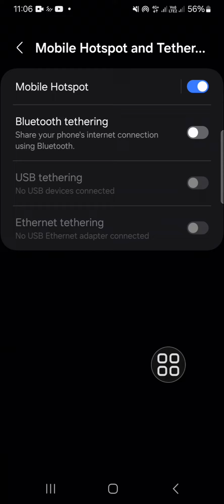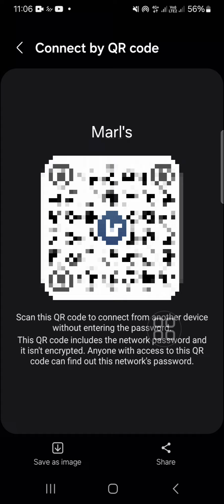How to Show Mobile Hotspot QR Code on Samsung Galaxy | Connect to Hotspot with QR Code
Want to share your mobile hotspot quickly without typing in passwords? In this tutorial, we’ll show you how to easily display a QR code on your Samsung Galaxy for others to scan and connect to your hotspot instantly. No more complicated setups—just scan and connect!